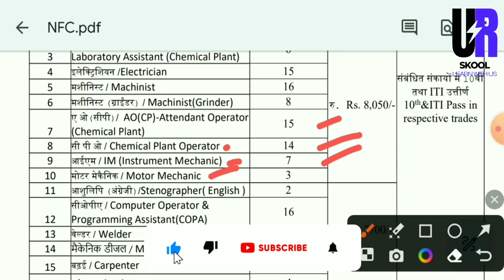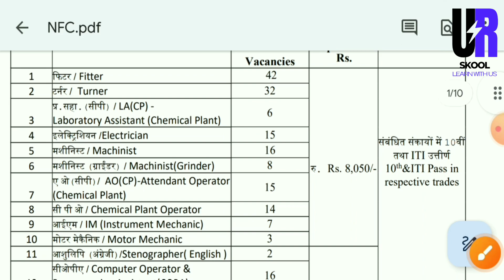Nuclear Fuel Complex Trade Apprentices Recruitment 2023 | NFC Trade Apprentices Vacancy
In this video, we are providing all the latest information about DEPARTMENT OF ATOMIC ENERGY NUCLEAR FUEL COMPLEX ITI TRADE APPRENTICES Recruitment 2023.

MY GOAL:-

9.  SBI PO Recruitment 2023 SBI PO Recruitment 2023